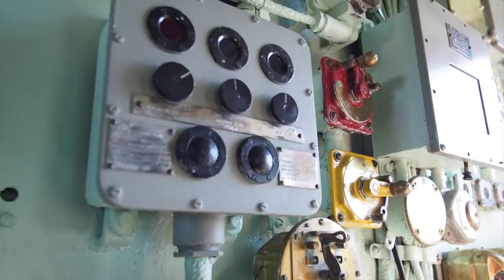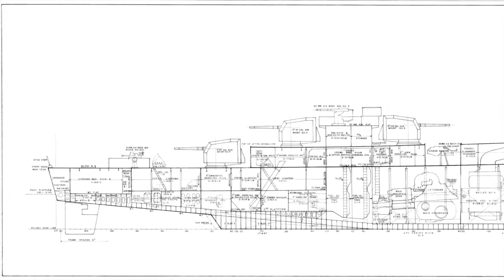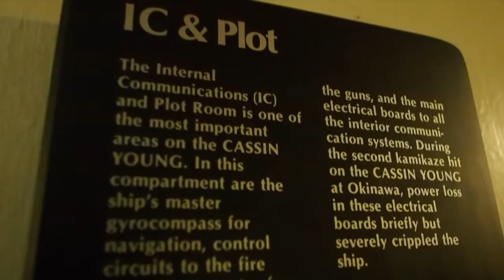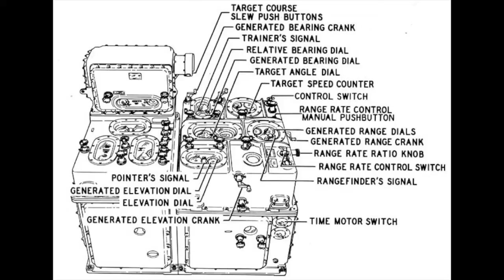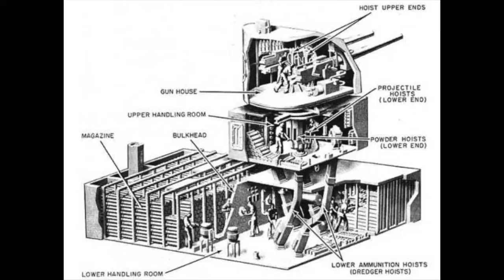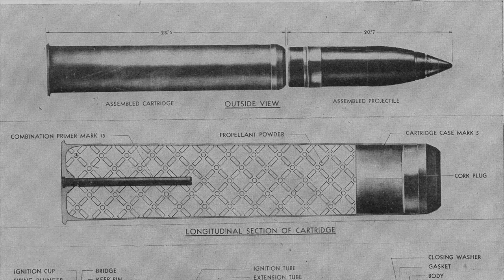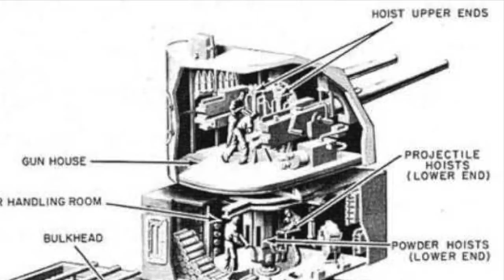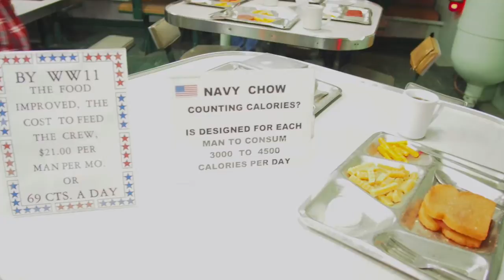2016 Systems Tour Oct 14: Cassin Young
The Olin College Systems Class tours the Cassin Young Navy Destroyer.